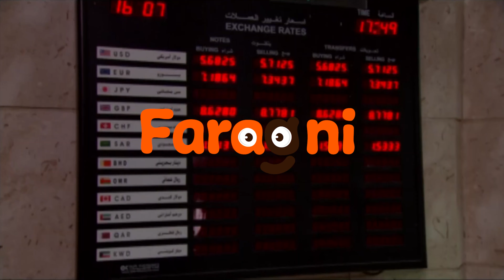مملكة الجبل | الحلقة الرابعة | عمرو سعد | Mamlaket Al Gabal Series Ep4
مملكة الجبل | الحلقة الاولى | عمرو سعد | Mamlaket Al Gabal Series Ep1
تدور أحداث المسلسل حول (مناع) الوحيد الذي يملك شهادة ميلاد وبطاقة شخصية ومتعلم من بين أهالي (نجع الجبل) حيث كان نصيبه أن تلده أمه في أحد مستشفيات (قنا) أثناء زيارة ضريح الشيخ عبد الرحيم القناوي. (نجع الجبل) مكان في أعماق الصعيد في الصحراء القاحلة وسط الجبال، يحكمهم قانون العرف الذي صاغته مشايخ قبيلتهم جيلا بعد جيل. تفوق مناع في دراسته حتى وصل للثانوية العامة لكن شيئًا ما ظهر جعل حياة آهل النجع الفقراء تنقلب رأسا على عقب، حيث أكتشفوا مقبرة أثرية سارعوا بعدها بالاتصال بأحد الخبراء الأجانب الذي يساعدهم في كشف لغز تلك المقبرة.
بطولة : عمرو سعد , عبيرصبري , هادي الجيار , احمد بدير
الاخراج \ مجدى احمد على
المؤلف \ سلامة حمودة